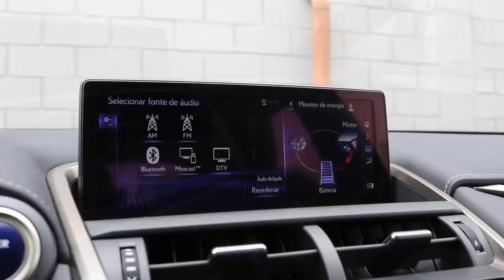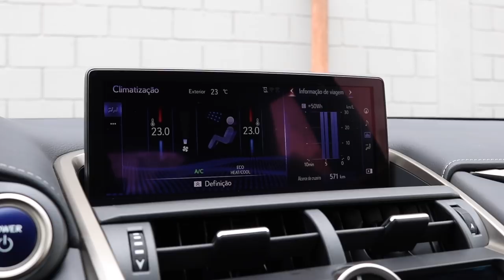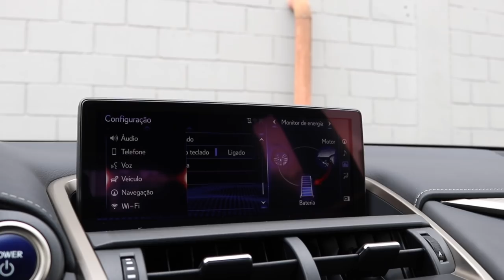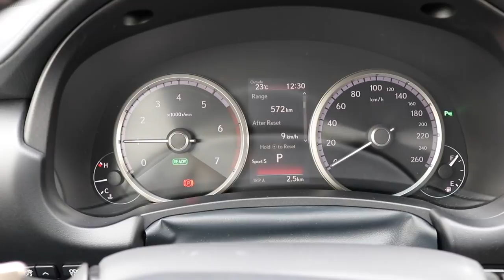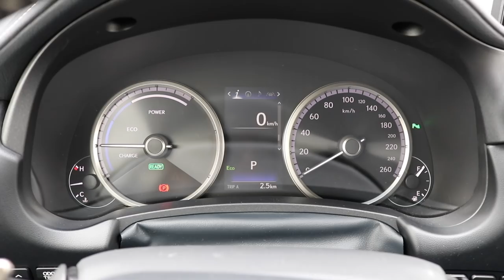Lexus NX300h 2019 em Detalhes - Falando de Carro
Confira neste vídeo do Falando de Carro, todos os detalhes sobre o novo Lexus NX300h, o modelo híbrido da marca japonesa.

O Lexus NX300h usa três motores, um a gasolina 2.5 e mais dois elétricos que formam 194 cavalos atrelado a uma transmissão automática do tipo CVT.

Preços
Lexus NX300h Dynamic - R$ 229.670
Lexus NX300h Luxury - R$ 240.110
Lexus NX300h F-Sport - R$260.990